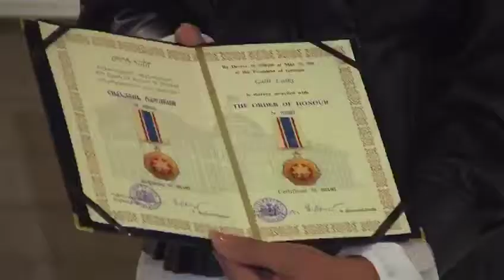Order of honor awarded by the President of Georgia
Independence Day Ceremony in Tbilisi, Georgia in which Gal Lusky  received an award on behalf of Israeli Flying Aid for our aid missions in Georgia in 2005 and 2008!